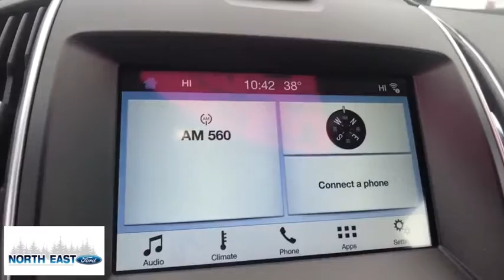2017 Ford Edge Poughkeepsie, Rhinebeck, Kingston, Torrington, Hudson, NY 51885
Used 2017 Ford Edge available in Millerton, New York at North East Ford. Servicing the Poughkeepsie, Rhinebeck, Kingston, Torrington, Hudson, NY area.